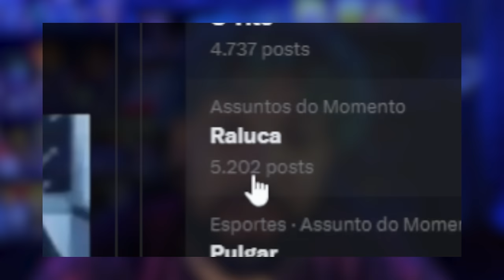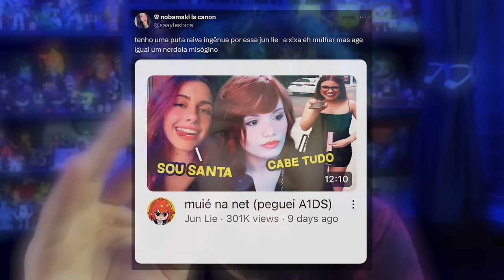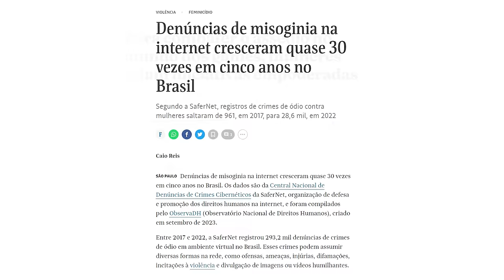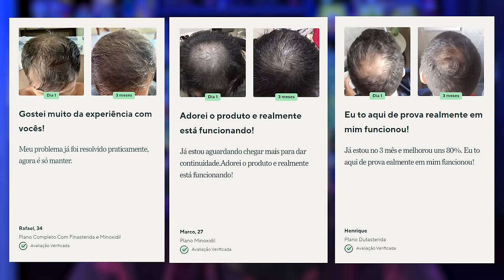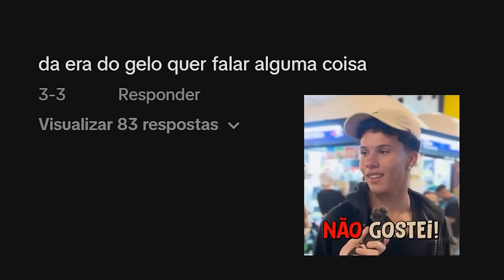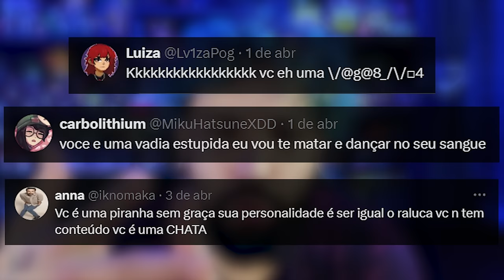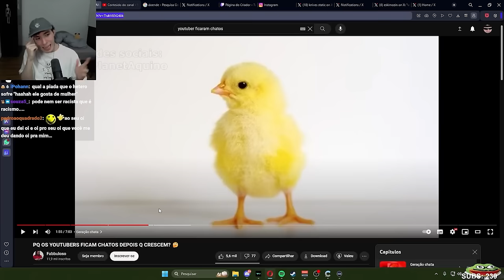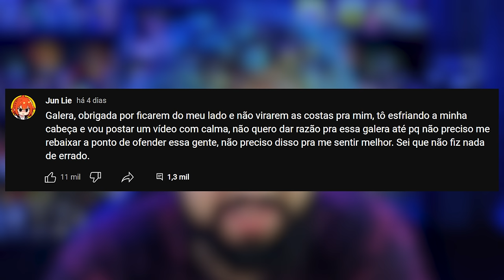A Situação da Jun Lie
Faça JÁ seu tratamento com a MANUAL! Utilize o CUPOM 40GABS para ter um DESCONTAÇO DE 40% no seu PRIMEIRO PEDIDO!

0:00 - Sejam bem-vindos!
0:05 - INSCREVAM-SE NO CANAL!